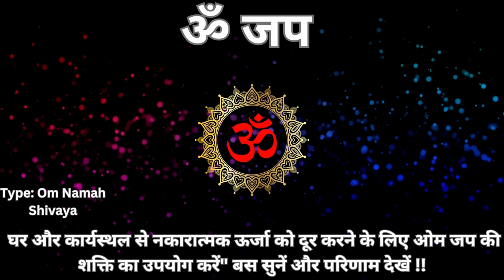"Purify your Space: The OM Chanting Mantra to Eliminate Negative Energy"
In today's fast-paced world, maintaining a positive and serene environment is essential for mental and emotional well-being. "Purify Your Space: The OM Chanting Mantra to Eliminate Negative Energy" offers a powerful, ancient technique to cleanse your surroundings and restore harmony. The sacred sound of OM, considered the primordial vibration of the universe, resonates deeply, dispelling negativity and fostering a sense of peace and tranquility. By incorporating OM chanting into your daily routine, you can transform your home and workplace into sanctuaries of positivity and calm, enhancing your overall quality of life. Whether practiced individually or collectively, this simple yet profound practice can help you create a balanced and uplifting atmosphere, conducive to productivity, relaxation, and spiritual growth.